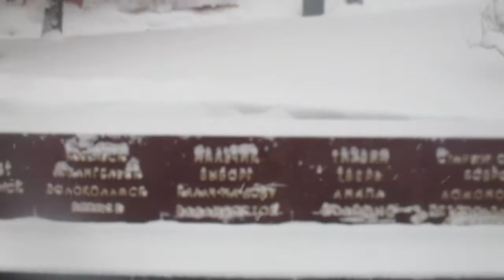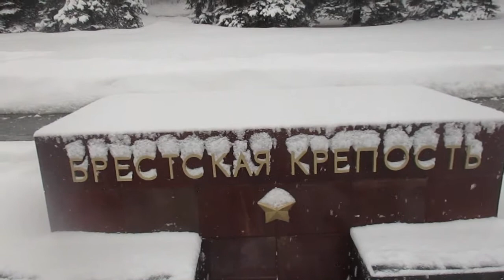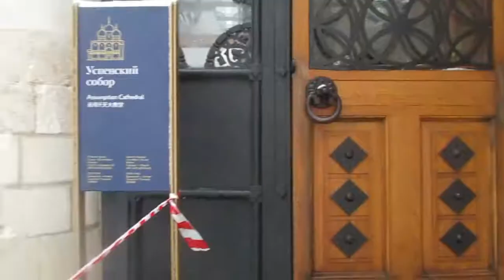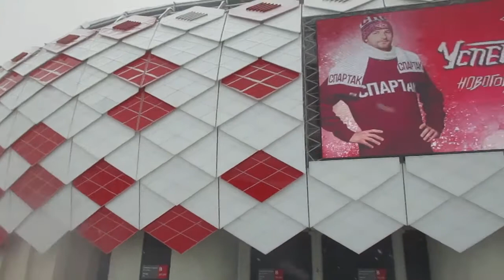ΜΟΣΧΑ ΙΑΝΟΥΑΡΙΟΣ 2022